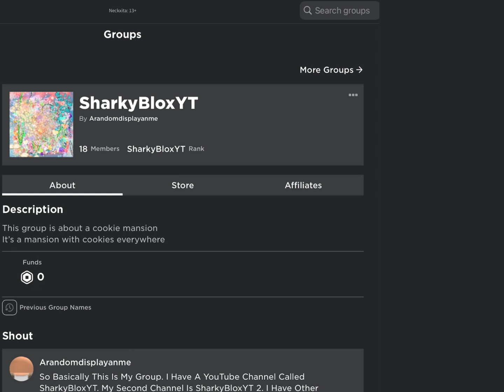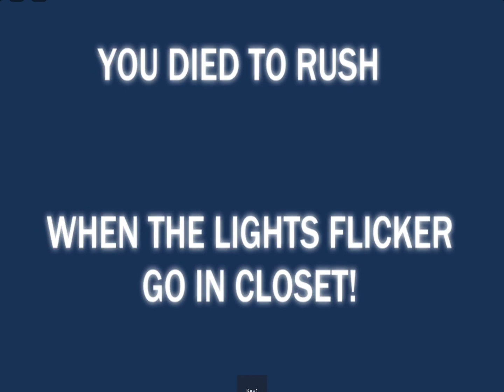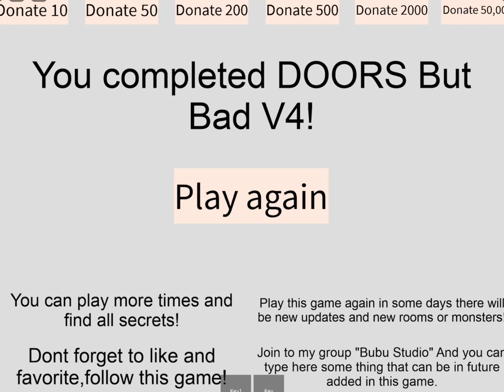DOORS BUT BAD v4